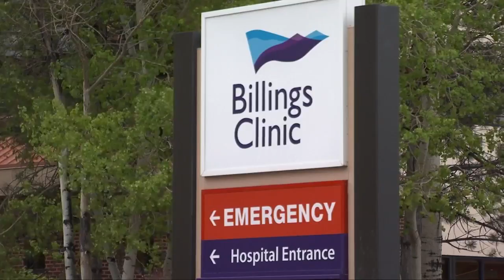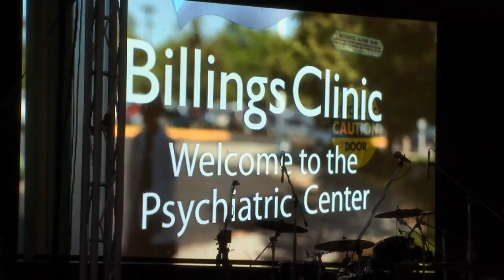The need for mental health access in Montana